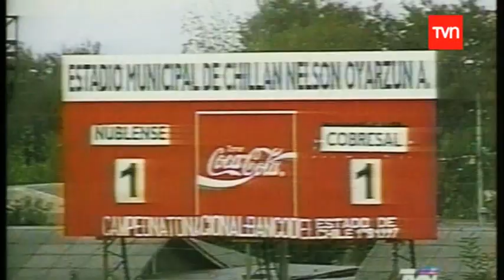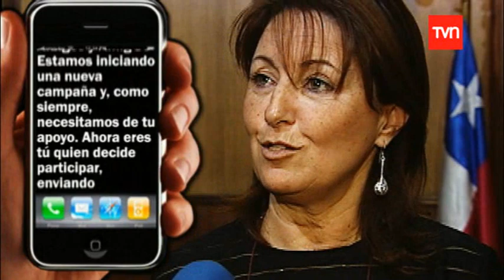Desayunese Paz Oyarzun / Ximena Vidal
PAZ OYARZUN CANDIDATA A DIPUTADA DE LA UDI FUE ATACADA POR UN PERRO CUANDO HACIA CAMPAÑA PUERTA A PUERTA; MENSAJE DE TEXTO DE CAMPAÑA XIMENA VIDAL